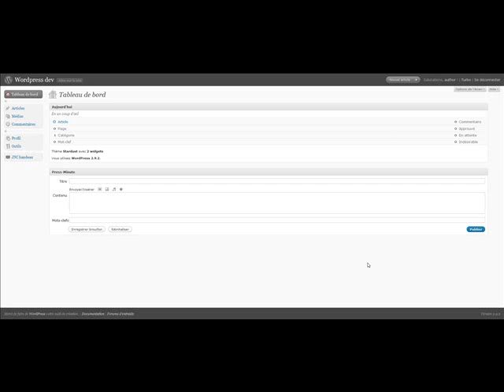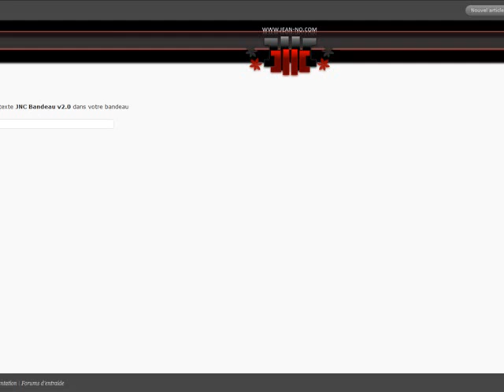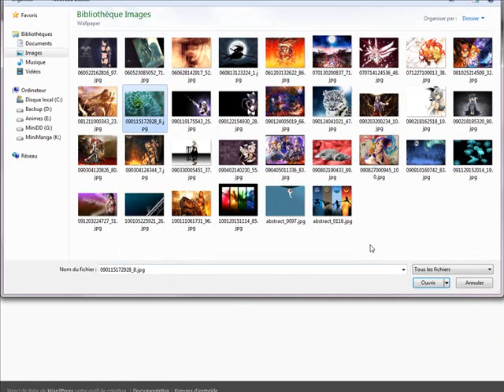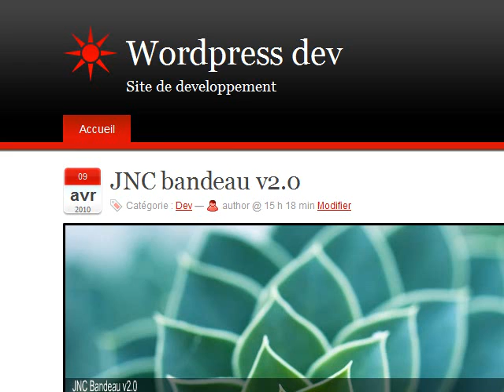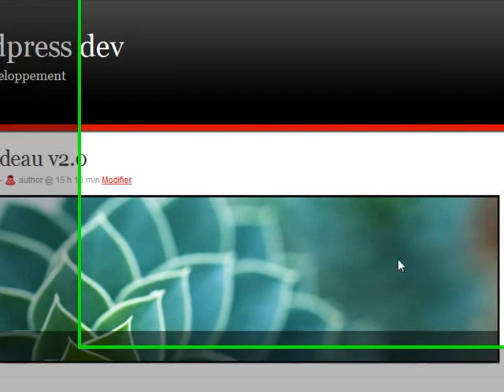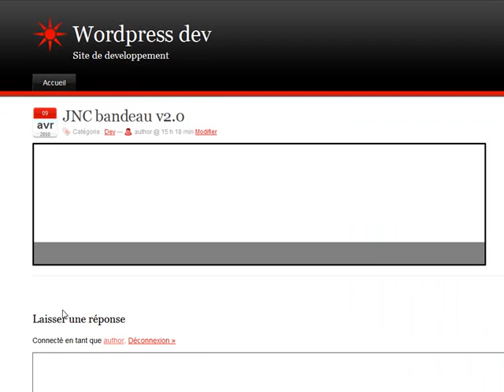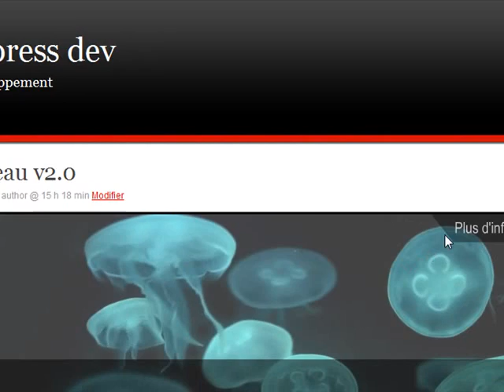Tutorial vidéo JNC bandeau plugin wordpress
Bonjour et bienvenue dans ce tutorial de JNC bandeau un plugin wordPress qui permet de gerer dynamiquement un bandeau flash avec la possibilité de rajouter du texte, des images et des urls pour pointer sur des articles a même votre WordPress